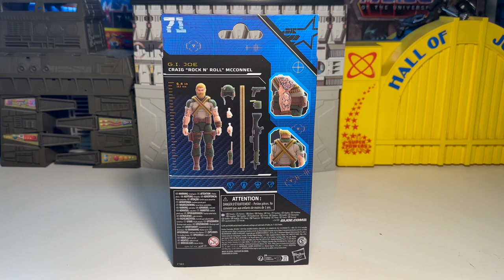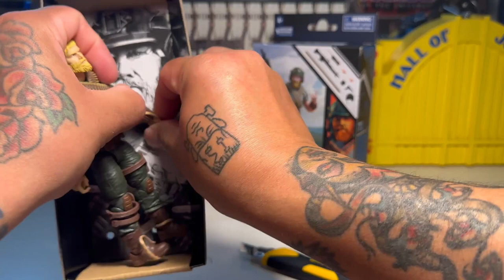GI JOE Classified Series Craig “ Rock N’ Roll” McConnel !!!